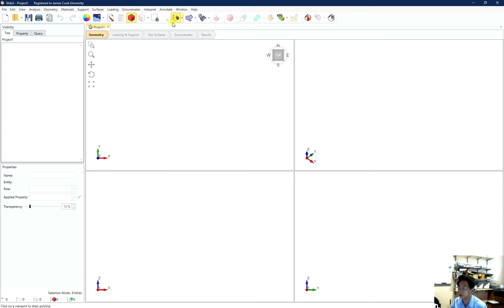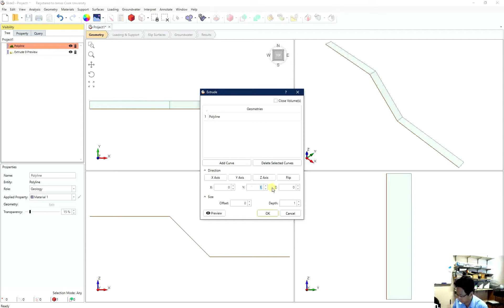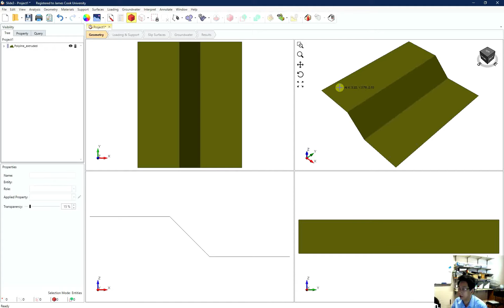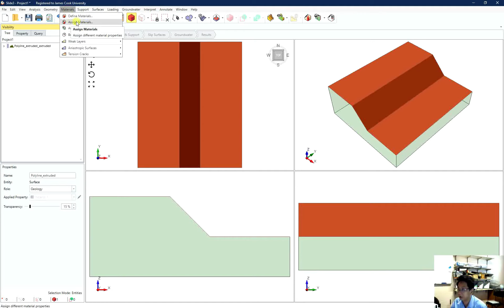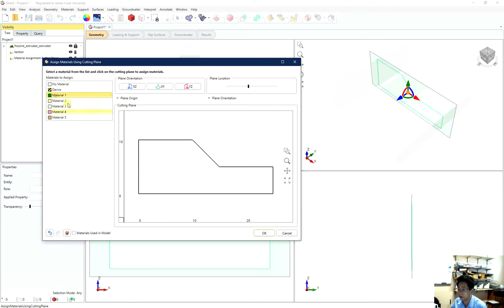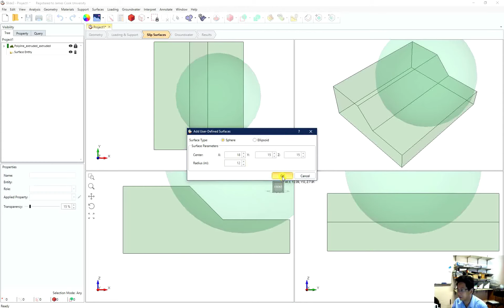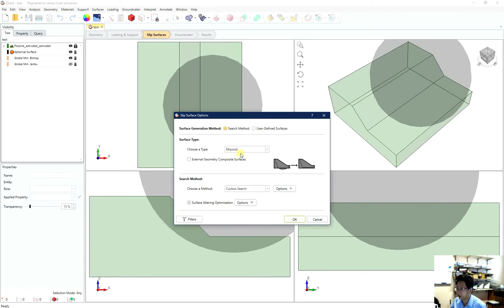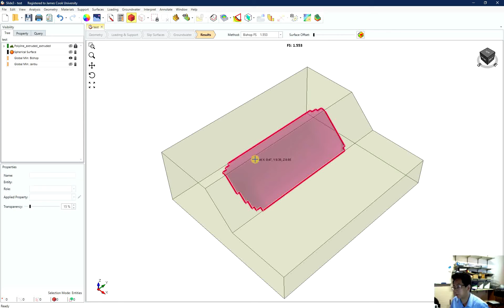Rocscience 3D slope analysis with Slide3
For complicated geometry, you should import stl file.